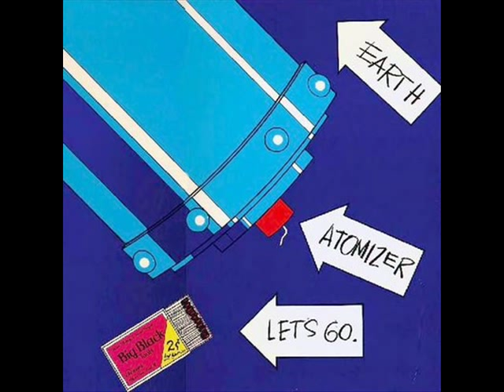Big Black - Bad Houses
Big Black - Bad Houses Atomizer lyrics

Lately I have been frequenting bad houses
Places no respectable man would be seen
I hate myself for my weakness
My past sickens me
I tell myself I will not go
Even as I drive there